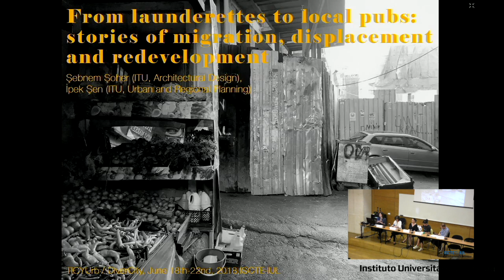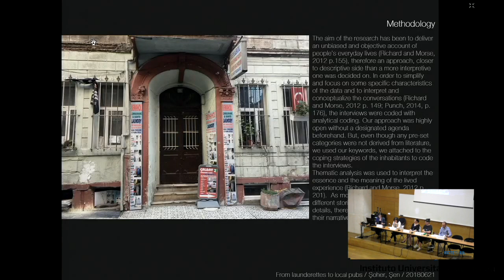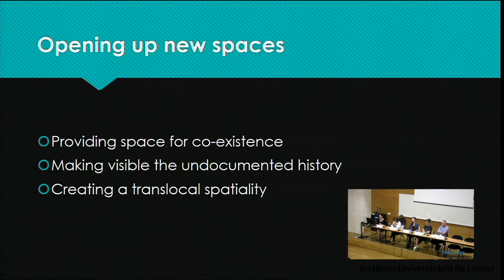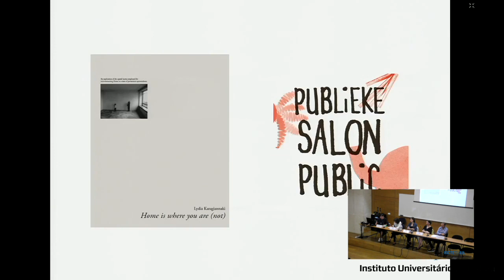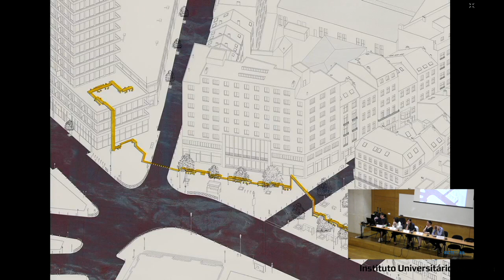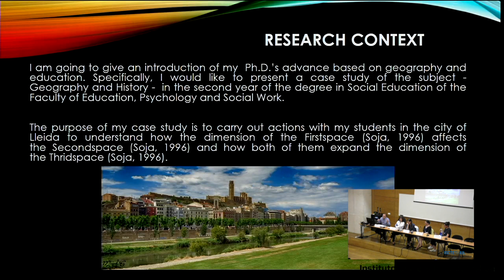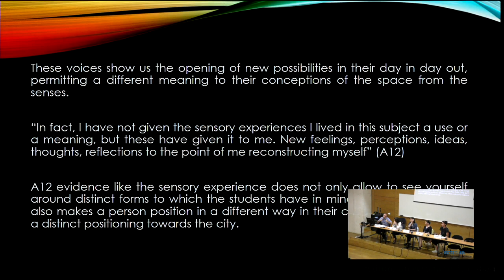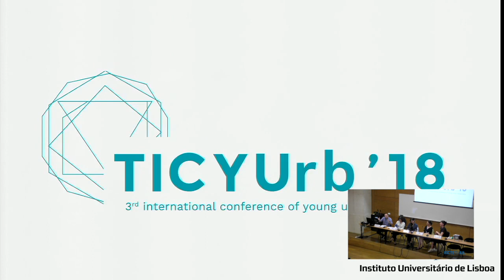TICYUrb'18: BELONGING TO THE CITY: SOCIABILITIES AND FORMS OF IDENTITY CONSTRUCTION AND EXPRESSION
chair ASSUNÇÃO GATO | DINAMIA’CET-IUL

SEBNEM SOHER
IPEK SEN
Istanbul Technical University

From Launderettes to Local Pubs: Stories of Migration, Displacement and Redevelopment

GÖKÇE SANUL
Vrije Universiy of Brussels

Opening Up New Spaces In The City: Cultural Organisations and Urban Citizenship in Istanbul

LYDIA KARAGIANNAKI
Catholic University of Leuven

An Attempt Towards an Expression of Home in the Age of Multiple Belongings

DANIEL GUTIÉRREZ-UJAQUE
University of Lleida

Sensory Encounters in The City

21st June 2018 at ISCTE - IUL